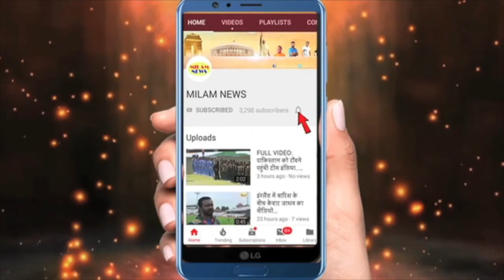बच्चन परिवार को कंगाल कर निकलीं ऐश्वर्या,बेघर होते मालामाल,16 साल पहले ही बड़ी साजिश रच ली थी,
अमिताभ बच्चन को लगा ऐश्वर्या उनके आगे गिड़गिड़ायेंगी लेकिन मामला उल्टा हो गया,ऐश्वर्या ने सबको कंगाल कर छोड़ा